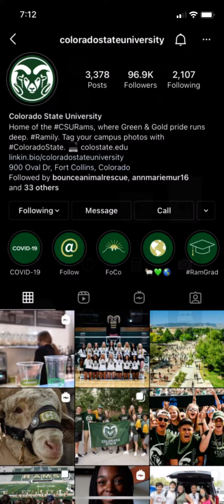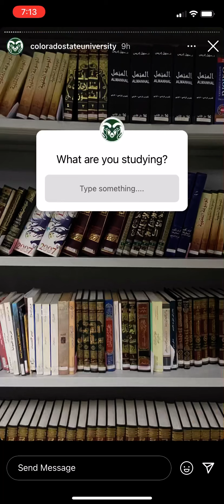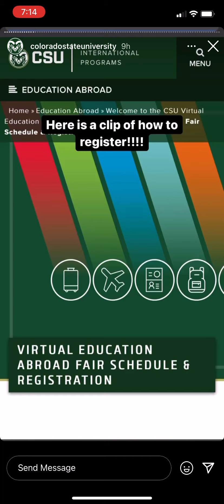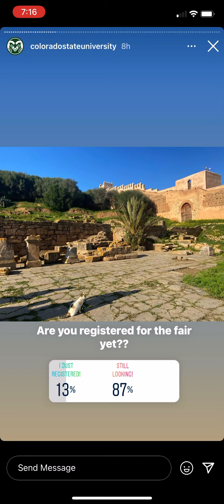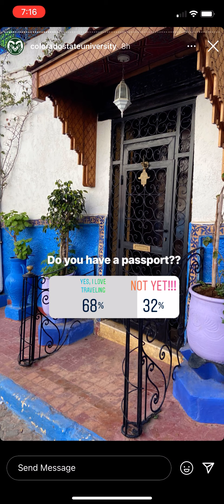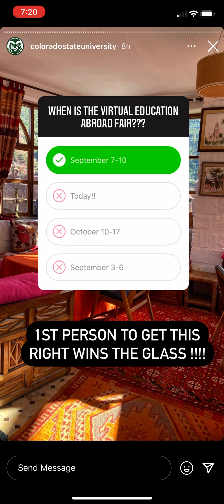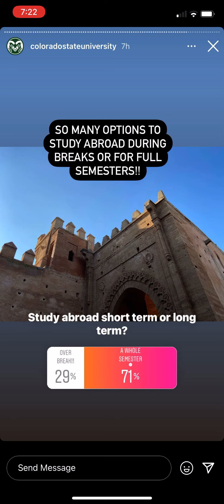Colorado State University (CSU) Instagram Takeover to Promote the Virtual Education Abroad Fair 8/26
I had the opportunity to host an Instagram takeover as a Peer Advisor for the office of Education Abroad (Office of International Programs) during the morning of August 26, 2021.

I hope I was able to reach many students who have not yet studied abroad. I hope I gave enough information to motivate and education my fellow peers.

Studying abroad was truly life changing and I’m so thankful for that opportunity, and aspire for many more abroad trips!

“CSU is a leader in social media for higher ed, and we are very proud of our reputation. Lots of fans from around the nation follow CSU on Instagram – from high school/prospective students, current students, alums to community members and even other Universities.”

I am an ambassador representing CSU's institutional brand.

A special thank you to my supervisor Marie Schaller, and Team Members/Mentors: Nicole Pawloski, Vanessa Hayward, Barbra Pretzer, Aimee Jones, Christopher Snodgress, Claudia, Brennan and many more! You all mean so much to me! Thank you to Ashley Schroeder for making this all happen! Thank you to my AAC family, Ricky & Betty for leading my Educational Access Morocco Trip in January 2020! Thank you to all my friends/teachers/hosts in Morocco for my experience (be back soon!) Thank you to my sister Destiny for her friendship that began in Morocco! Thank you to the Global Access Award for providing a scholarship to me!  Thank you to CSU and to anyone else who was supportive of my Morocco trip, process, and where I am now! I am forever grateful!!

Xoxo,
Tia 😘